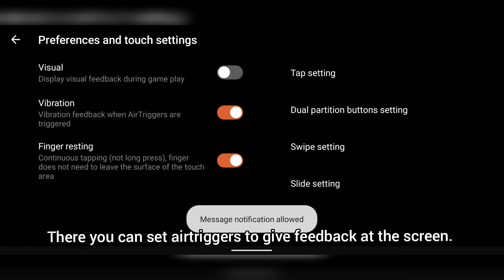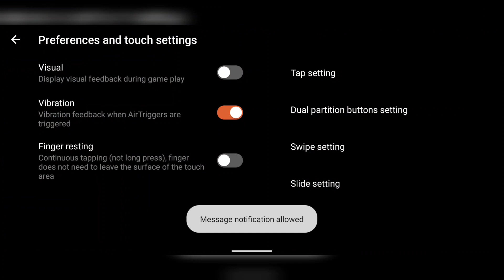AirTrigger 3 Review For FPS Games (COD Mobile) ASUS ROG Phone 3 Controller Test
I’m Mobile eSport player from Finland, now playing mostly Call Of Duty Mobile. In my videos I cut off all the BS and I try to keep my videos short with full of fun and entertainment content.

And all this without ads, no one wants those.

Previous accomplishments:

#1 Most war starts on Clash Of Clans between 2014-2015.

And part of the Team Finland in Nordic Clash Live Tournament 2015

#1 Clan in Finland on Clash Royale in early 2016